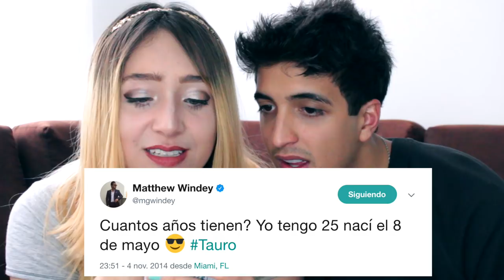ADIVINANDO LA EDAD DE YOUTUBERS (Amara Que Linda, caelike, Sebastian Villalobos ) FT. EL RUFAS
Hoy le hago una video respuesta al video de mi amigo Keff Guzman y Sofia Castro.
puedes creer que estos youtubers tenian esta edad?